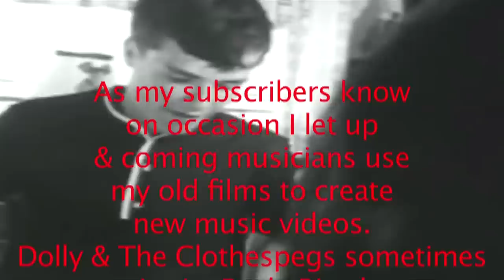She Sings Black Blues Singer Leadbelly's Song To My Best Clog Dancing Video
The bluegrass/mountain music clog dancing that I filmed in 1965 has become a classic and I am pleased that so many musicians choose to use it to express their musical creativity. Over in Reading England (UK) Paula Riordan asked me to use my film with a song the band she's a part of, Dolly And The Clothespegs had recorded – their version of an old Leadbelly tune. I loved their tune and traded Paula – they could use my video to create their music video and I would do one of my Saturday morning Zoom interviews with Paula. This is the result. Thank you Paula and Sarah. May you have good luck and continue to do your own versions of Great American music like the music of Leadbelly. To buy/download Green Corn by Dolly and the Clothespegs got to their Bandcamp page .
To read more info about Paula go to paulariordan.com